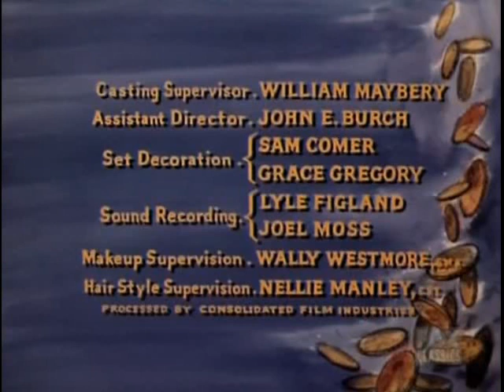Bonanza S3E08 The Friendship (November 12, 1961)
Joe tries to help former chain-gang prisoner Danny Kid (Dean Jones), locked up since he was only thirteen, to adjust to his freedom.